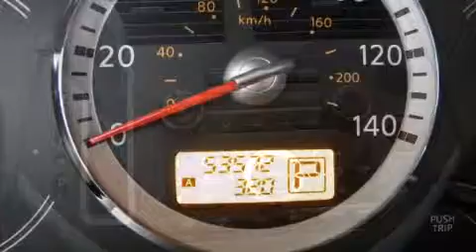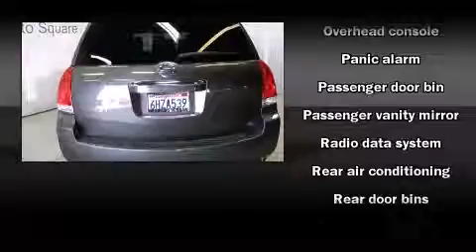2008 Nissan Quest 3.5 in Cerritos, CA 90703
Cerritos Nissan

You can expect a lot from the 2008 Nissan Quest. A 3.5 liter V-6 engine pairs with a sophisticated 5 speed automatic transmission, providing a smooth and predictable driving experience. A wealth of standard features means that you no longer have to sacrifice. Such as remote keyless entry, front and rear reading lights, front and rear cupholders, speed sensitive wipers, a trip computer, power windows, an overhead console, and cruise control. Storage solutions are integrated throughout the interior, demonstrating thoughtful attention to detail You and your passengers will enjoy the stereo system, which includes a CD player with AM/FM radio, and 8 speakers, providing excellent sound throughout the cabin. Nissan also prioritized safety and security by including: dual front impact airbags with occupant sensing airbag, head curtain airbags, traction control, brake assist, anti-whiplash front head restraints, a panic alarm, and 4 wheel disc brakes with ABS. A Carfax history report provides you peace of mind by detailing information related to past owners and service records. Our sales reps are knowledgeable and professional. They'll work with you to find the right vehicle at a price you can afford. Stop in and take a test drive!